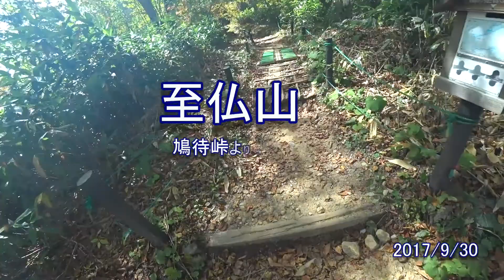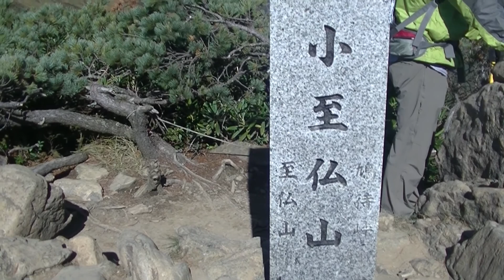至仏山登山ダイジェスト 日本百名山 2017年9月30日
良く晴れて大変気持ちの良い至仏山でした